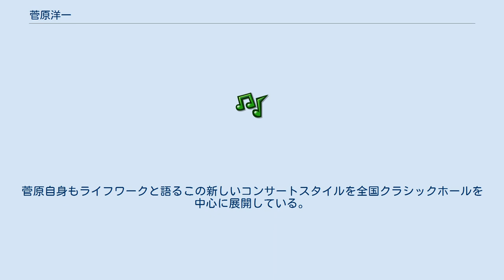菅原洋一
菅原 洋一（すがわら よういち、1933年（昭和8年）8月21日 - ）は、日本の男性歌手。
兵庫県加古川市出身。
兵庫県立加古川東高等学校卒業。
国立音楽大学大学院修了。
徳間ジャパンコミュニケーションズ所属。
所属事務所はミュージック・オフィス合田、個人事務所はスガワラ企画。
 家族は妻の菅原明美（旧姓・平井明美。1962年11月17日、東京・銀座の東京都中小企業会館にて菅原洋一と挙式。）、長女の菅原歌織、長男でピアニストの菅原英介。
長女の菅原歌織は、成蹊中学校・高等学校を経て、成蹊大学文学部英米文学科を卒業。
成蹊大学在学中の学生時代には、フジテレビ「オールスター家族対抗歌合戦」のアシスタント（1984年7月～1986年3月）を務めた。
成蹊大学を卒業後はソニーに入社。
1993年の結婚を機にソニーを退職。
その後結婚し、高瀬姓となる。
 ニュークラシカルコンサートとは、円熟味を増した菅原の「歌声をいかにお楽しみいただくか」に拘り、敢えてクラシックスタイルに立ったコンサート。
 最小限の音飾で「生の歌声と生音の演奏」が中心。
菅原自身もライフワークと語るこの新しいコンサートスタイルを全国クラシックホールを中心に展開している。
このコンサートのスタジオ録音盤というべきアルバムもリリースしている。
 菅原は1988年の第39回まで、連続22回出場。
その年にヒット、または話題になった洋楽などを披露することが多くあった。
 (注意点)